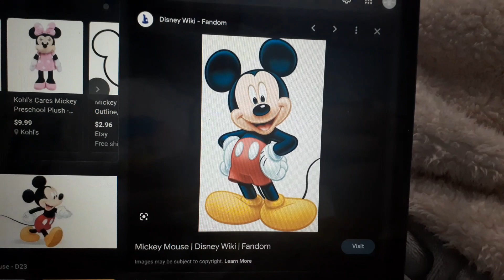What will you do if you meet this character in person 28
Requested by Shane Chips and Nuggets Lover:

I will say hi to him and hug him! i will even say to him that I loved his show when I was a little.